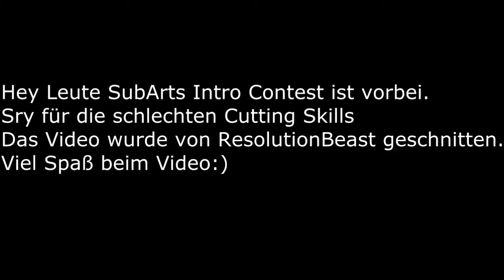Intro contest Result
Bin grade Faul